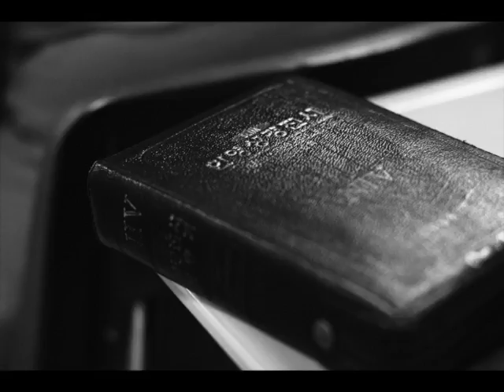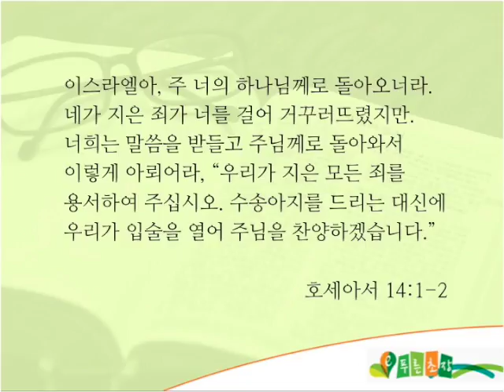BS 111ST2016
Bible Study